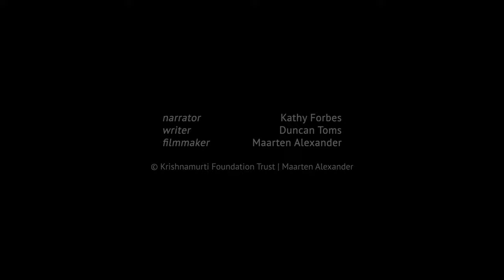The Krishnamurti Centre at Brockwood Park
SUBTITLES AVAILABLE IN: CHINESE, ENGLISH, JAPANESE

A new video about the Krishnamurti Centre at Brockwood Park, home of the teachings in Europe. Learn more about the Centre and book your retreat

We are a charity registered in the UK (Charity Number 312865)